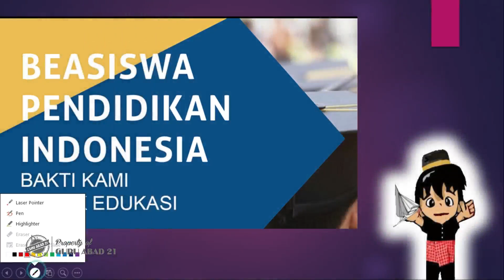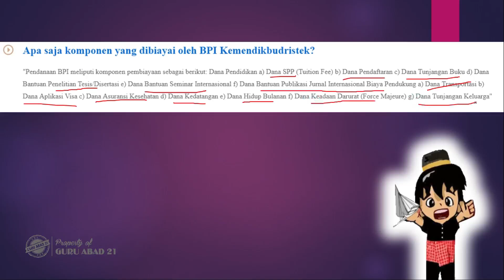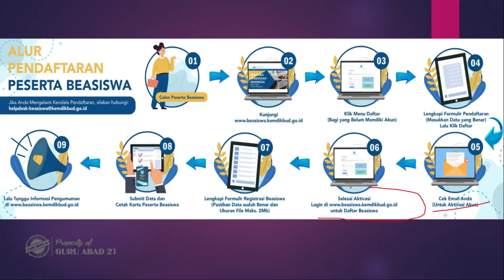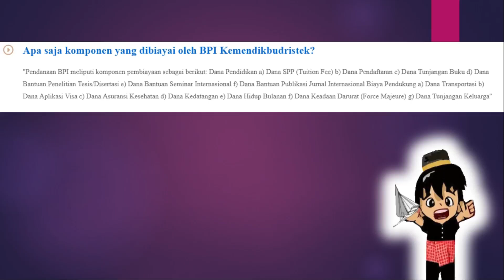Kabar gembira 14 Mei 2023 bantuan dana dari Kemdikbud untuk semua guru Paud,TK,SD,SMP,SMA,SMK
Ini adalah kabar gembira dari Kemdikbud untuk para guru perihal bantuan dana berupa dana pendidikan untuk guru yang sertifikasi dan belum sertifikasi